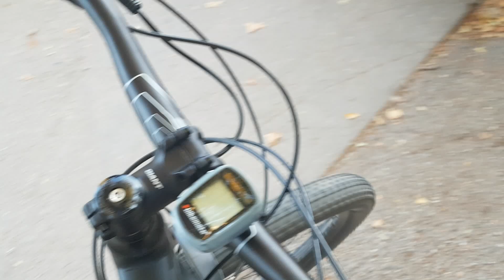2 Audi RS6s! Ferrari Portofino! G63! *Machine Gun Exhaust* (failed drift too lol)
I'm pretty sure this was a wedding.